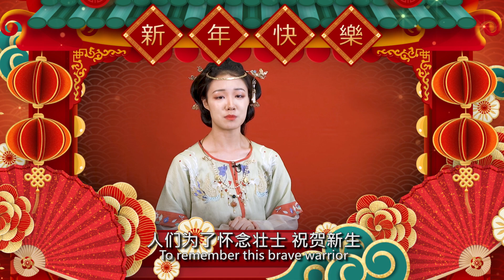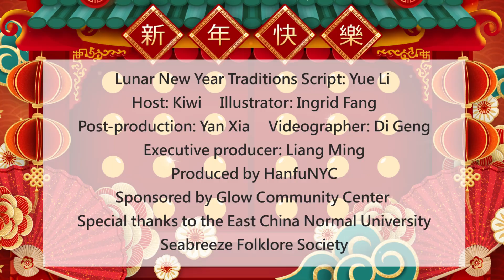Lunar New Year Calendar- The Story of ‘Nian’ 中英文年俗日历天天看｜春节的由来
As we approach the Lunar New Year - The Year of the Snake - with hope for good health, joy, and prosperity for all after a tumultuous past year, we are reminded of the rich traditions that accompany the 8 days of preparation followed by the 15 days of celebration of the Lunar new year.

Join the Glow Cultural Center (GCC) 啓揚文化中心 and HanfuNYC 紐約漢服社 as they unveil the stories and traditions behind this magical holiday and rekindle your expectations for the upcoming year.

These daily 90 second, bilingual videos are a combination of live-action and animation, that bring to light the folklore behind 'Nian", the main character of Lunar New Year traditions.

春节是中华民族最重要的传统节日之一。它承载着华夏儿女深厚的情感，寄托着人们美好的生活愿望。那么，为什么要庆祝春节？传承千年的过年习俗从哪里来？

Credits to-
Lunar New Year Traditions Script: Yue Li
Host: Kiwi
Illustrator: Ingrid Fang
Post-production: Yan Xia
Videographer: Di Geng
Executive producer: Liang Ming
Special thanks to the Sea Breeze Folklore Society of East China Normal University 中国华东师范大学海上风民俗学社